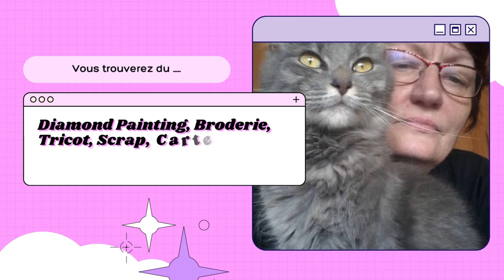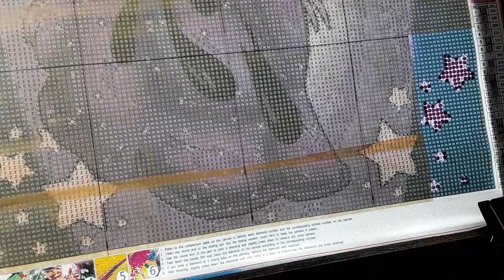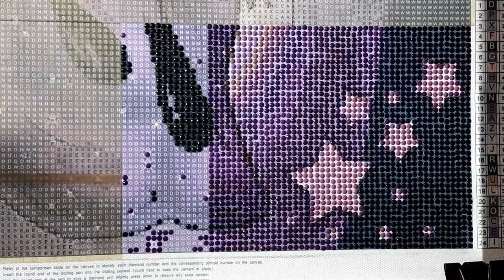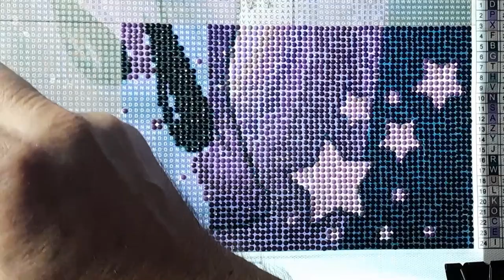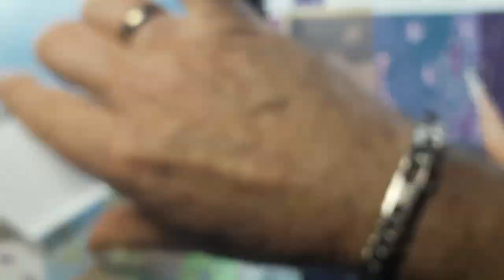DIAMOND PAINTING avec CHOUCHOU Betty Boop de PAINTSOMEWAY